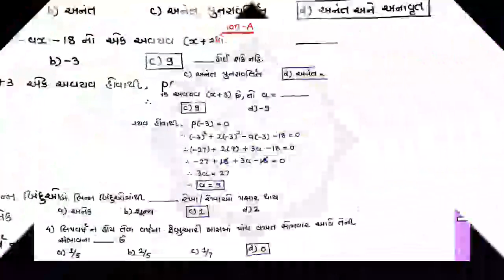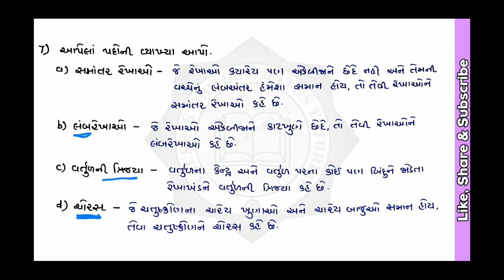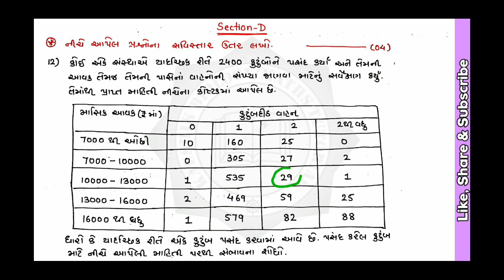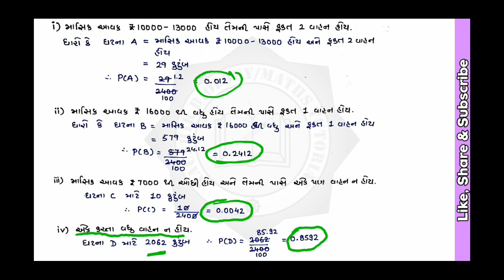Std 9 Ekam Kasoti 1 | Maths | September 2021 | Full Practice Paper Solution | Gujarati Medium | GSEB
ધોરણ 9 ની એકમ કસોટીના પેપરના સોલ્યુશન માટે નીચે આપેલ link પર click કરો.⬇️⬇️⬇️